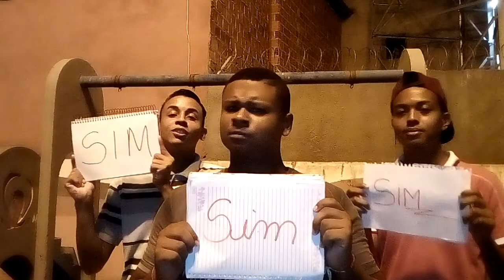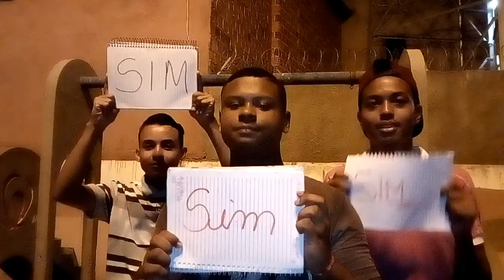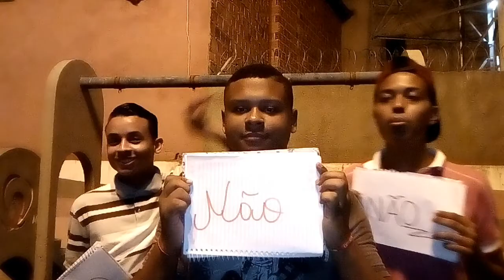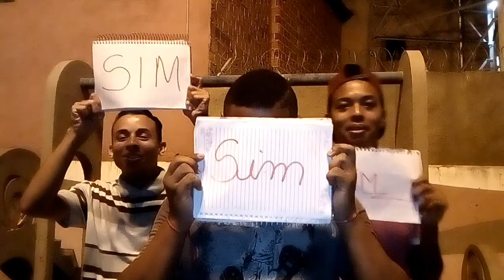SIM OU NÃO_#1 (Ele beijo um gay).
Não deixem de ser inscrever

-Neydson Vyanna-
-Antônio Alexandre-
-Walber Dos Santos-

Convidada: Crisinha